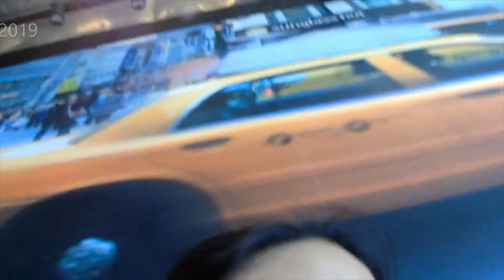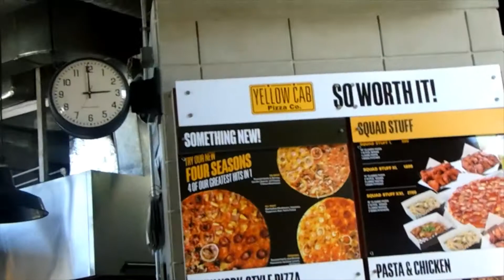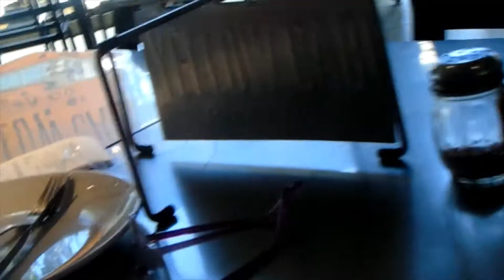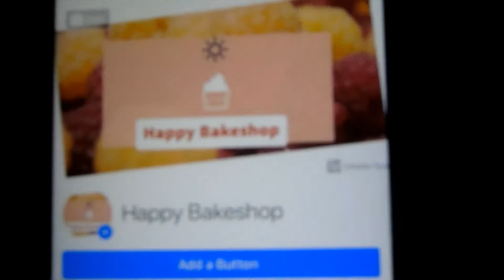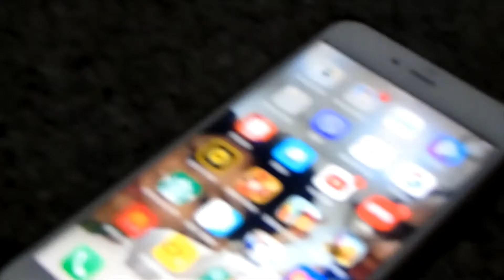NAIWAN ANG PHONE KO! (Oct 07, 2019) | Jeka Bumanlag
Hi guys! I’m Jeka Bumanlag but my full name is Jerika Arsen Claire Mendoza.

Godbless! :)